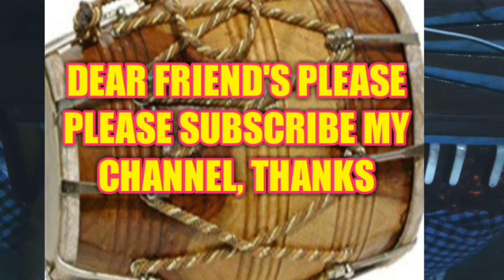INSTRUMENT:- जया जया जया हे सरस्वती माता बुद्धि ज्ञान की तुम हो प्रदाता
gondiaknowledgeandeducation.gondiams , Jai mataji ki, Saraswati Stavan , I am very very thankfull to all those support and help to make me this wonderful video.Let's watch this video and make spree in your home and also in this world. Thanks